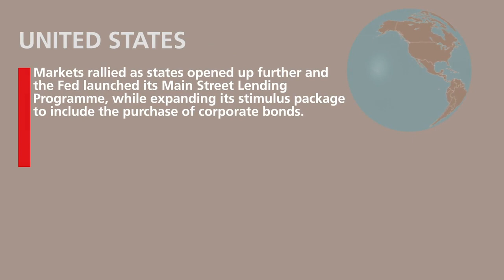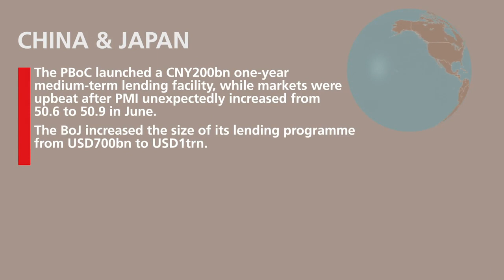Market Snapshot June 2020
Global equity markets continued their resurgence in June as investors shrugged off concerns over a potential second wave of coronavirus infections and forecasts of a contraction in global growth. According to the World Bank, global GDP is expected to contract by 5.2% in 2020, making it potentially the deepest global recession since the Second World War and the broadest collapse in per capita income since 1870. Sentiment, however, remained upbeat as more countries began relaxing their lockdown restrictions and implementing additional fiscal and monetary stimulus policies, particularly in the US and Europe. In South Africa, additional sectors of the economy began to reopen, while positive data out of the US and China also helped buoy the local market.